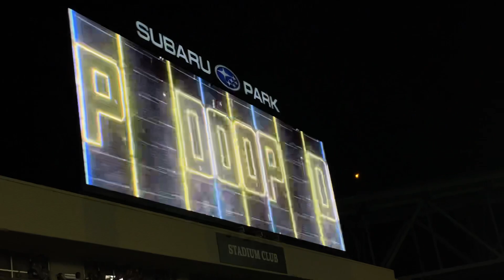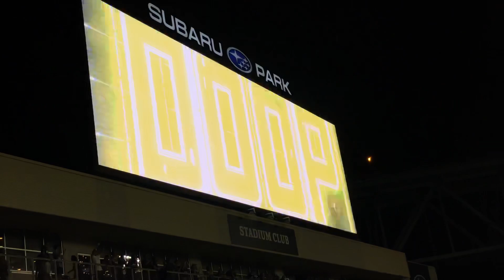Philadelphia Union 2021 Live Goal Song 2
Kacper Przybyłko scores for the Philadelphia Union versus D.C. United on 7/17/21.

Philadelphia Union goal song used during the 2021 MLS season at Subaru Park in Chester, PA.

🌐 Want to know the name of a goal song, the type of horn, and more? Visit the Goal Horn Database, the best source for goal horns, worldwide!

🚨 Join the Elite Goal Horns No Reverb Club today for no reverb goal horn videos or to become a member of the Goal Horn Master Class!